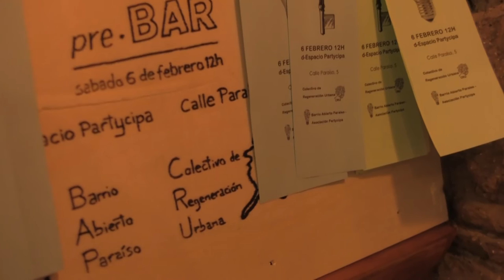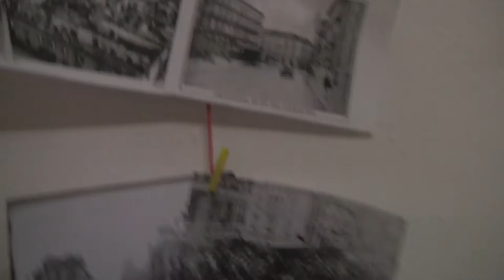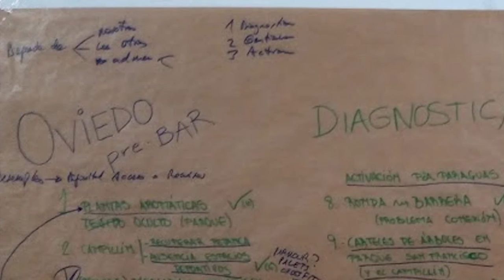Oviedo Pre Bar Bar y post Bar